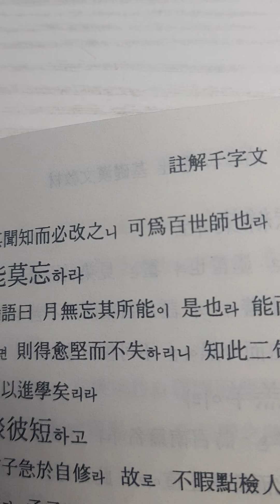천자문 읽기 2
채중개강 ~득능막망